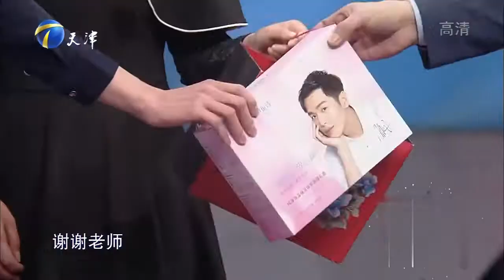小情侣见证浪漫时刻，赵川希望他们能认真的面对生活丨爱情保卫战